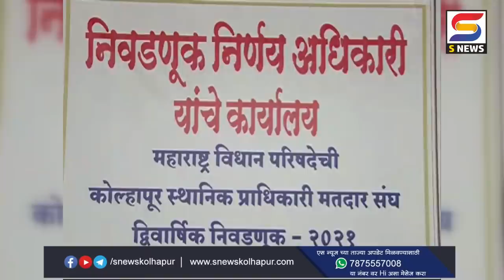ना सतेज पाटील यांच्या विजयानंतर कार्यकर्त्यांचा जल्लोष